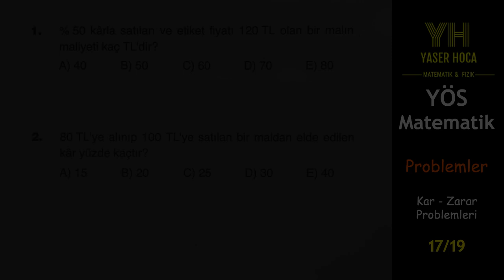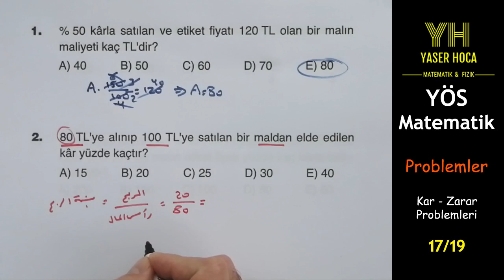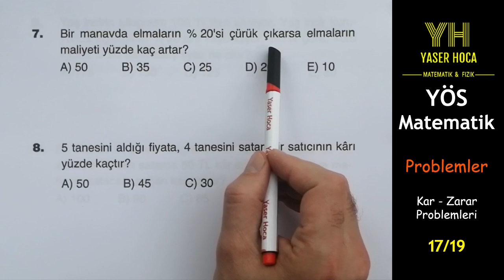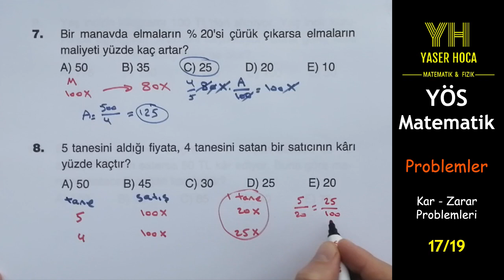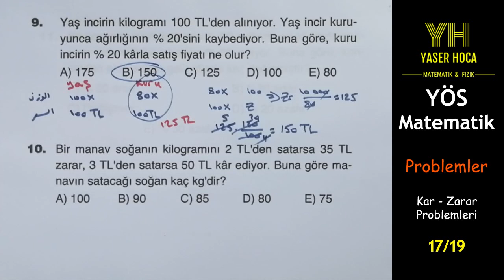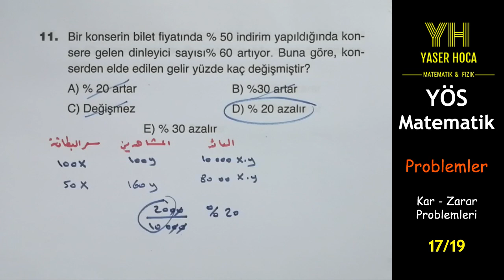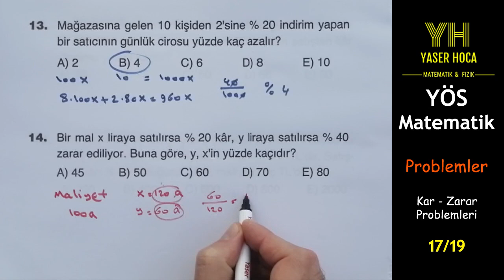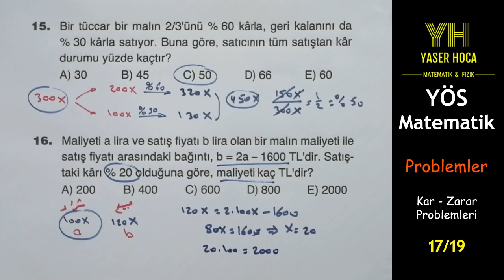YÖS - Matematik - Kar - Zarar Problemleri - Test 17 || يوس - الجبر - المسائل - الاختبار 17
يحتوي هذا المقطع على حل الاختبار السابع عشر في بحث المسائل و المتعلق بمسائل الربح و الخسارة  من كتاب الجبر بوذا لطلاب شهادة اليوس